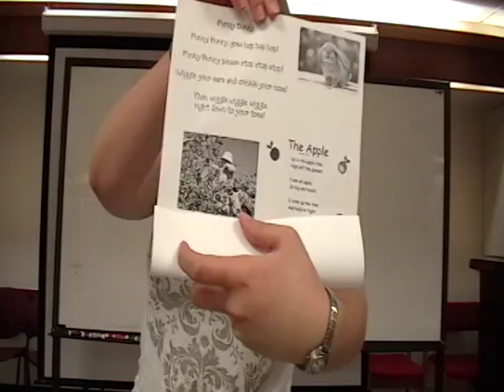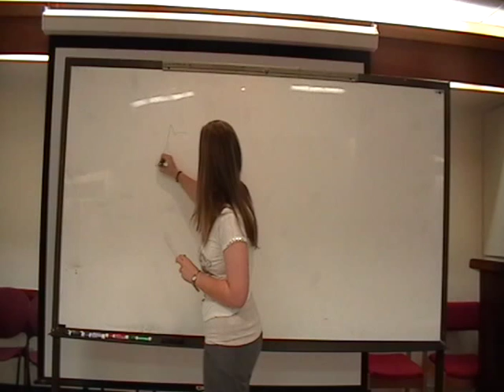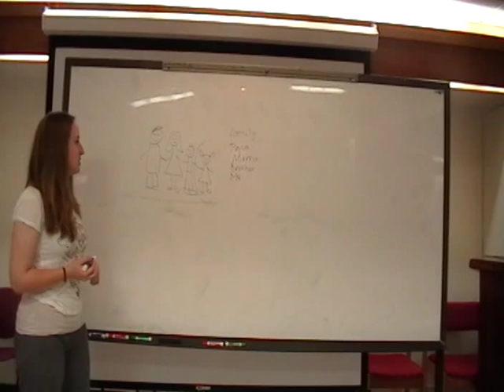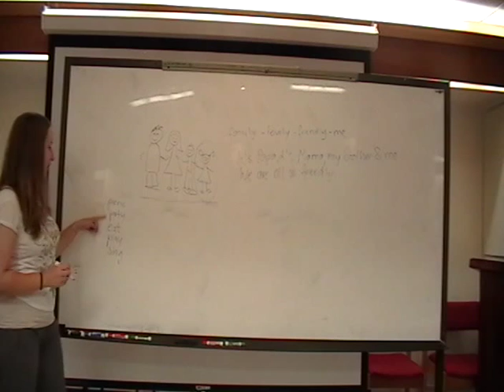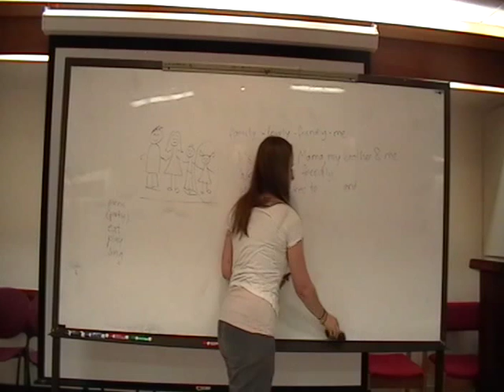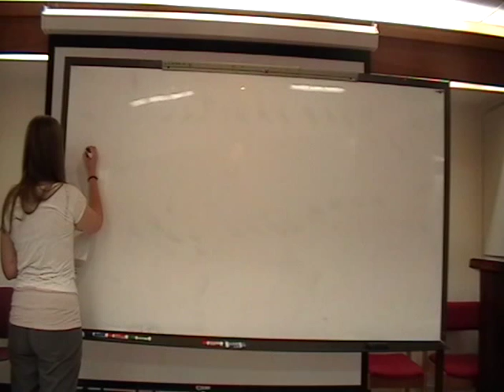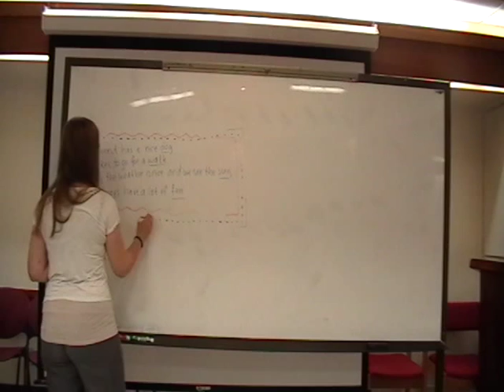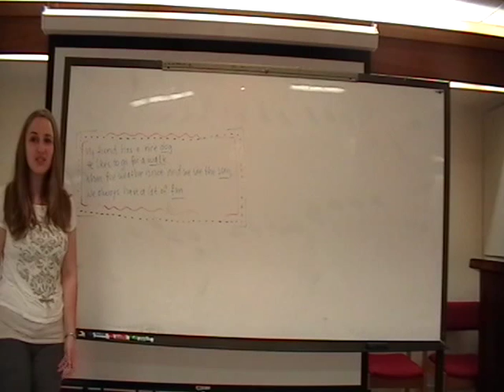Gomez, Eva MT2 Direct Instruction Model